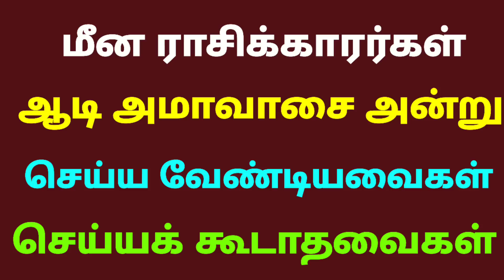மீன ராசி ஆடி அமாவாசை அன்று என்ன செய்ய வேண்டும் ஆடி அமாவாசை தர்ப்பணம் செய்யும் முறை aadi amavasai2022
மீன ராசி ஆடி அமாவாசை அன்று என்ன செய்ய வேண்டும்
நம் முன்னோர்களின் ஆசியும் அருளும் பெறுவதற்கு ஆடி அமாவாசை வழிபாடு மிக இன்றியமையாததாக அமைகிறது
ஆடி அமாவாசை
ஆடி அமாவாசை அன்று என்ன செய்ய வேண்டும்
ஆடி அமாவாசை 2022 தேதி
ஆடி அமாவாசை தேதி
ஆடி அமாவாசை தர்ப்பணம் செய்யும் முறை
aadi amavasai 2022 tamil
aadi amavasai tharpanam
aadi amavasai tharpanam in tamil
aadi amavasai padayal
aadi amavasai 20 22 date
aadi amavasai padayal time
aadi amavasai special in tamil